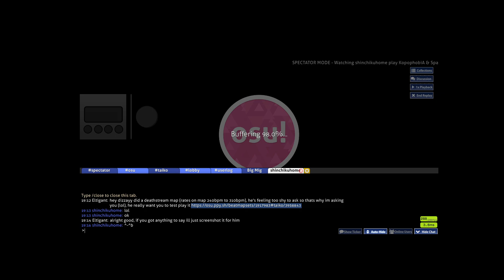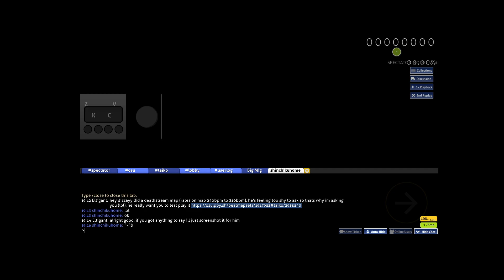shinchikuhome tries my stamina map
I don't know how he did so well on 1.1, but the guy is crazy

Thanks to Eltigant for recording and playtest requesting, I admit I'm a bit shy when it comes to asking people xD